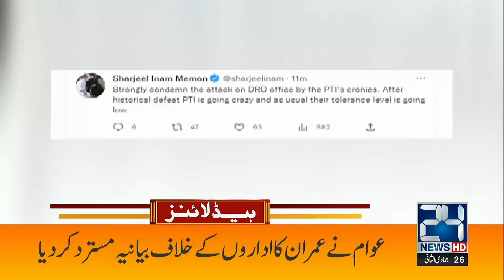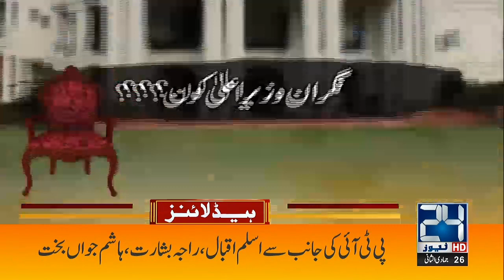Work Over of Khyber Pakhtunkhwa Assembly After Punjab | 5am News Headlines I 19 Jan 2023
Work Over of Khyber Pakhtunkhwa Assembly After Punjab  | 5am News Headlines I 19 Jan 2023 I 24 News HD

24 News HD Is One Of The Leading News Channels Of Pakistan Bringing You The Latest Current Affairs From Pakistan And Around The World.  Live National Assembly ,Senate Session And Current Affairs